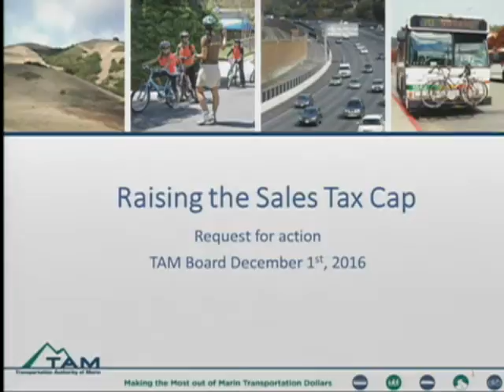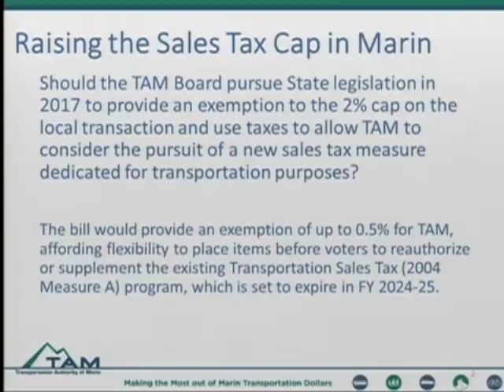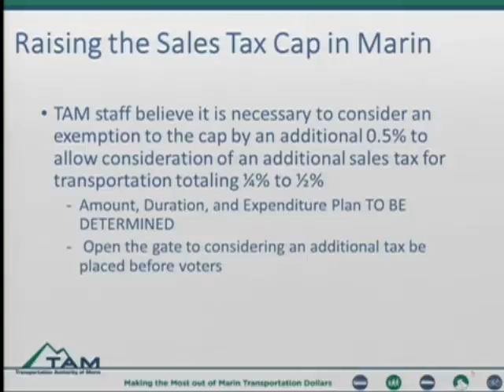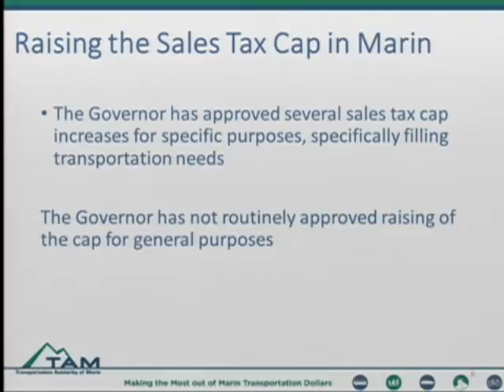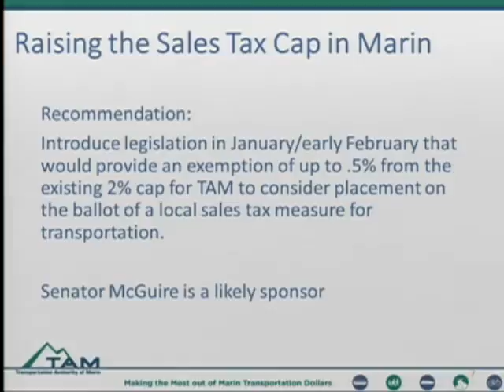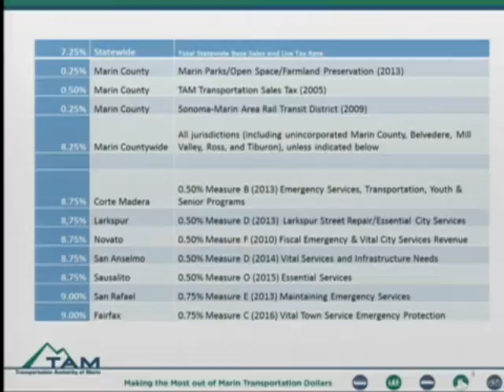TAM votes UNANIMOUSLY to raise Sales Tax Rate CAP in Marin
On December 1, 2016 during the Holidays,  the Transportation Authority of Marin voted to raise the sales tax rate limit.  It will advise Senator Mark McGuire to present a bill in Sacramento allowing the maximum tax to INCREASE.
It won approval by all board members.  The public was unaware and there was no coverage in the local media.   Sales taxes in Marin are among the HIGHEST in the California and hit people of moderate income the HARDEST since it affects every purchase made in the county.  If politicians are concerned with making Marin affordable, they should reject this plan.